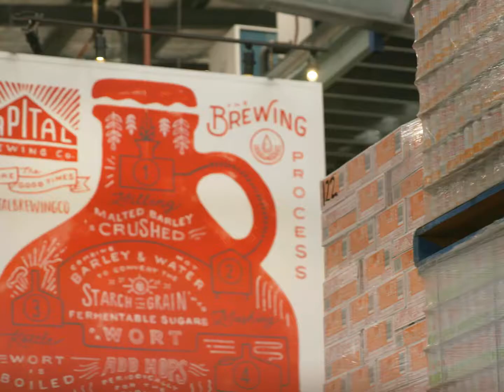Capital Brewing Co's Cooler Comp